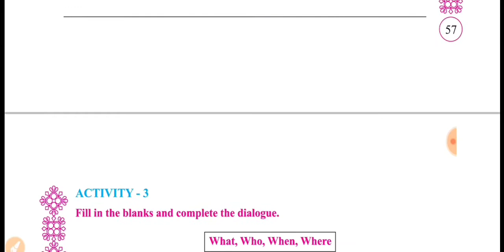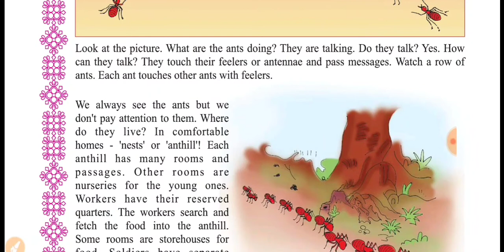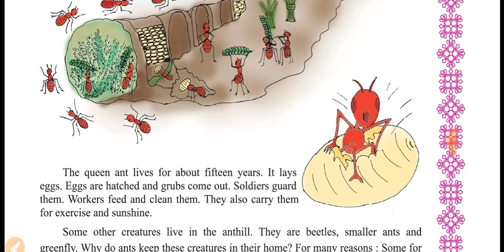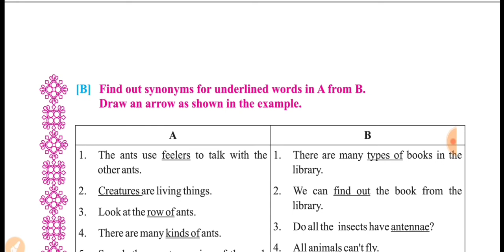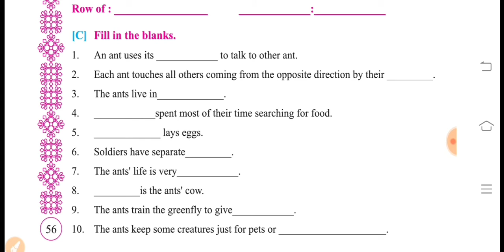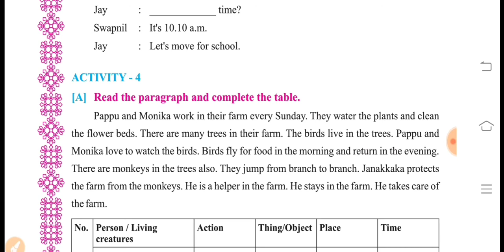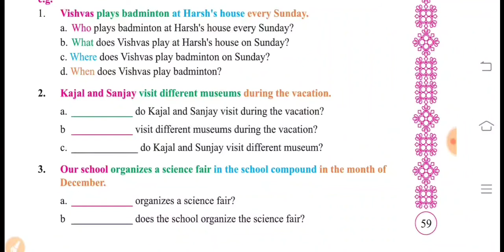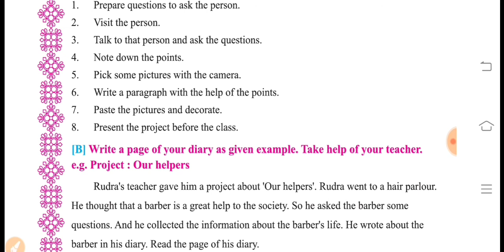STD 7HM Eng sem 2 unit 5